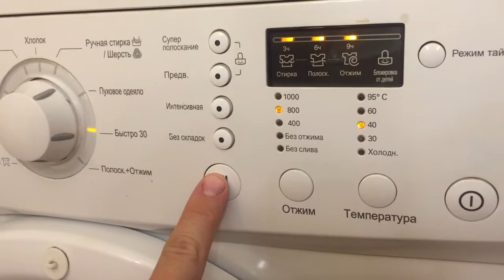ОБЗОР Паровая швабра Black+Decker на Shop&Show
Мы побывали в гостях у наших экспертов Алексея Мичурина и Надежды Счастливенко и сняли обзор паровой швабры Black+Decker.